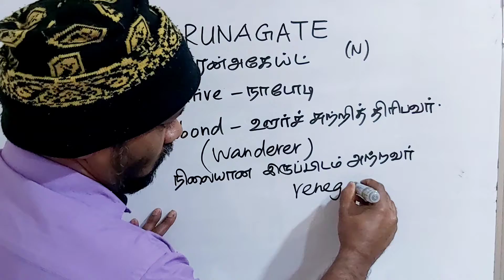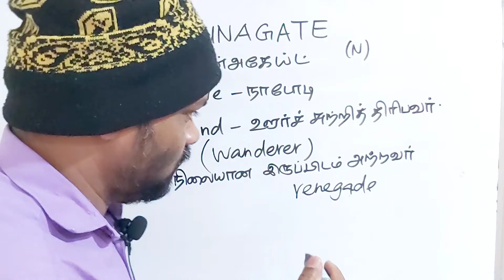RUNAGATE tamil meaning/sasikumar